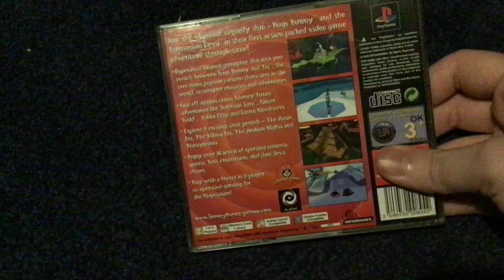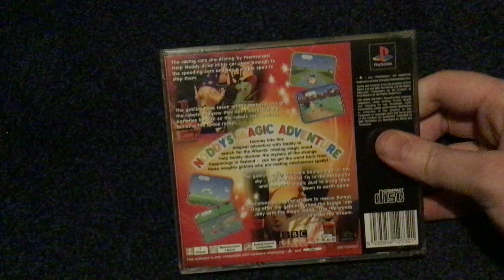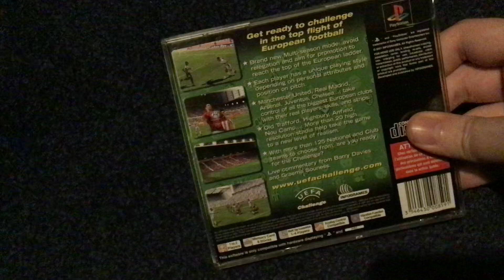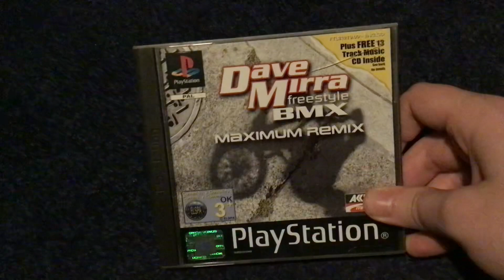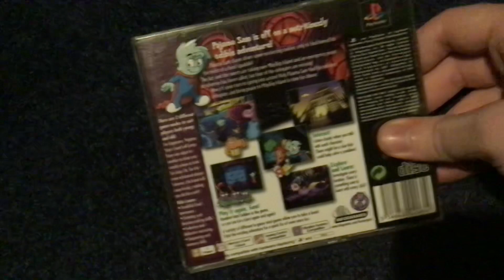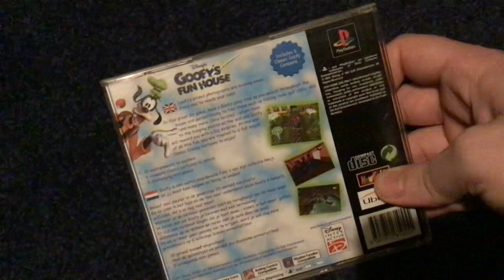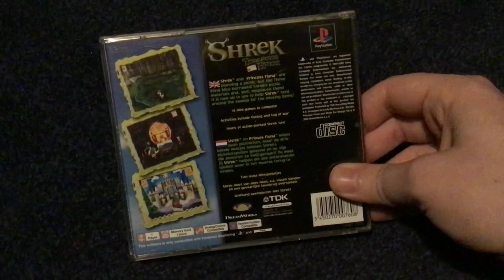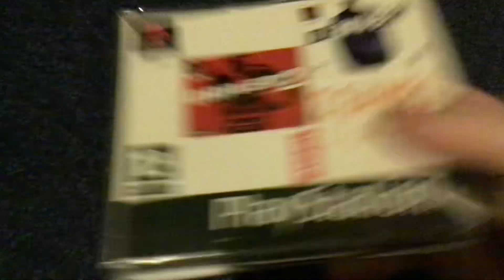My PlayStation Game Collection (2024 update, Part 3)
The last part of my PS1 Game Collection video, showcasing titles from Late-2000 all the way until 2004.